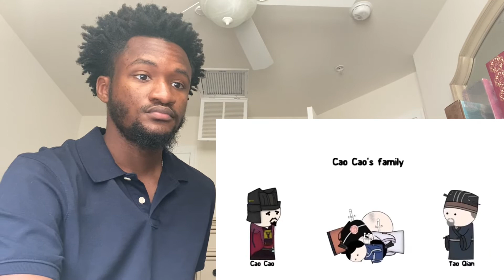Three Kingdoms - OverSimplified REACTION